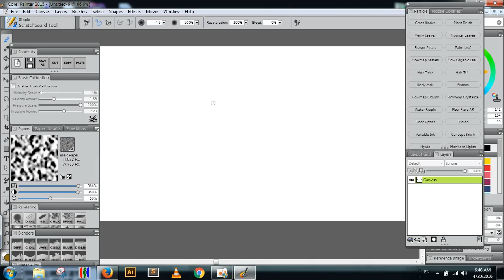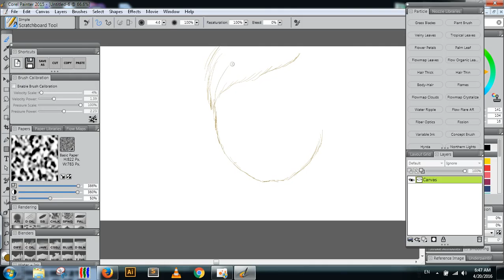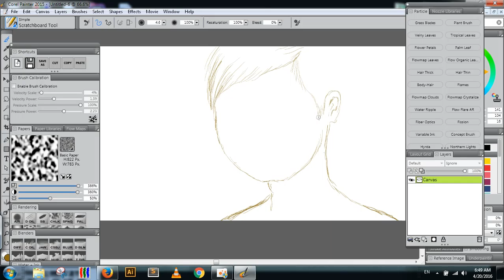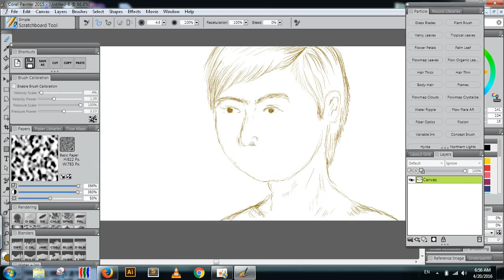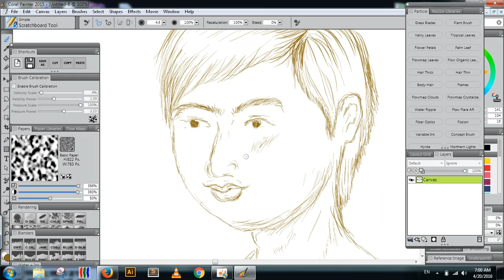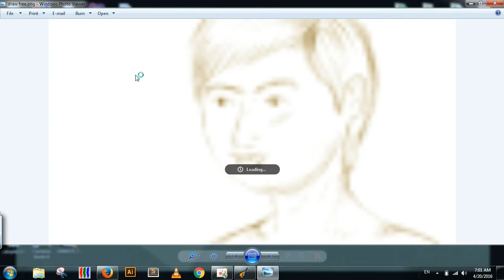Drawing concept scratch with Corel Painter 2015